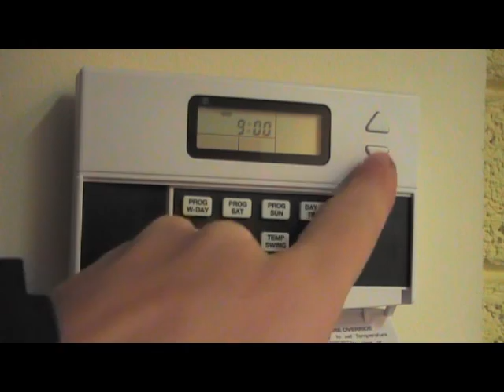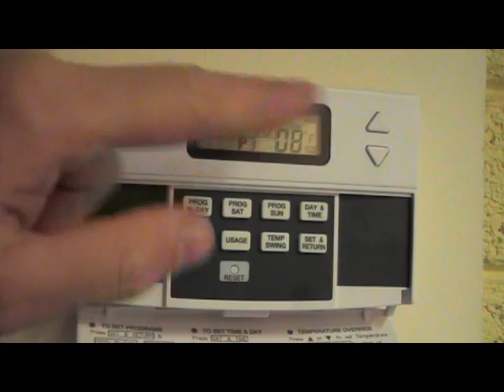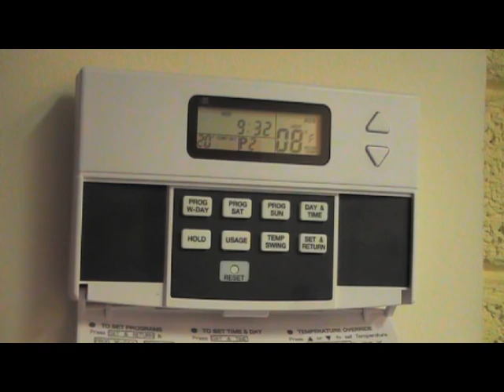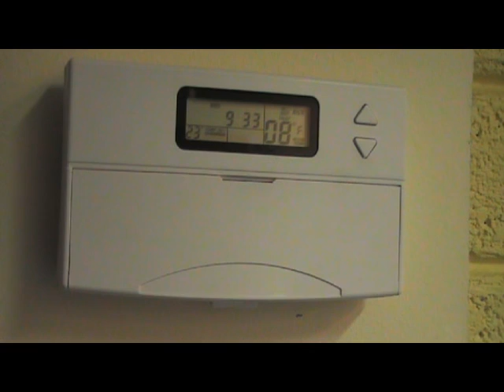Setting digital timer thermostat TH9700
How to set the time and set the time and temperature on periods for the heating with a TH9700 digital timer thermostat